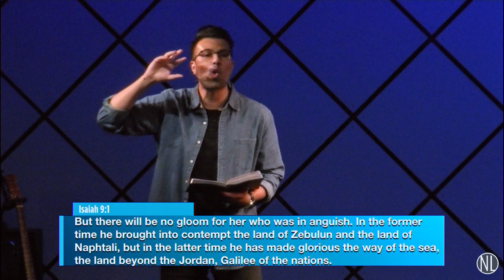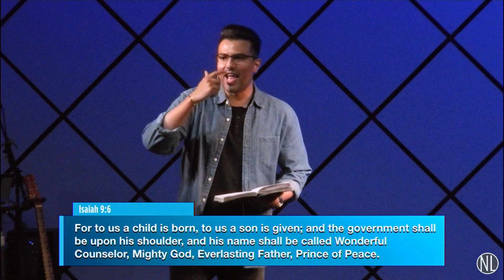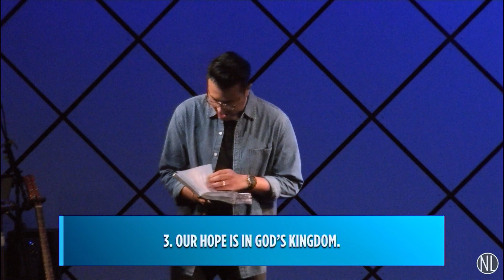The Source Of Our Hope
(Isaiah 8:17-9:7)

1. Our Hope is in God's Zeal

The zeal of the Lord of hosts will do this.
Isaiah 9:7

And I am sure of this, that he who began a good work in you will bring it to completion at the day of Jesus Christ.
Philippians 1:6

2. Our Hope is in God's Son

For to us a child is born, to us a son is given; and the government shall be upon his shoulder, and his name shall be called Wonderful Counselor, Mighty God, Everlasting Father, Prince of Peace.
Isaiah 9:6

Again Jesus spoke to them, saying, “I am the light of the world. Whoever follows me will not walk in darkness, but will have the light of life.”
John 8:12

3. Our Hope is in God's Kingdom

And I heard a loud voice from the throne saying, “Look! God’s dwelling place is now among the people, and he will dwell with them. They will be his people, and God himself will be with them and be their God. He will wipe every tear from their eyes. There will be no more death or mourning or crying or pain, for the old order of things has passed away.”
He who was seated on the throne said, “I am making everything new!”